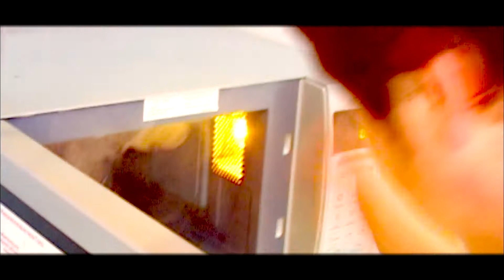гр. Шохин "Модарчони ман"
гр. Шохин "Модарчони ман", шеъри М. Бахриддин, оханги А. Нурматов, сабти овоз И. Урмонов